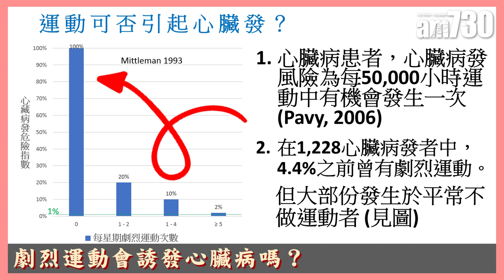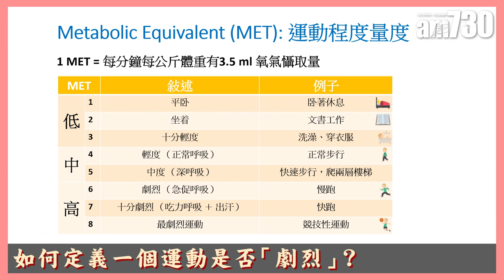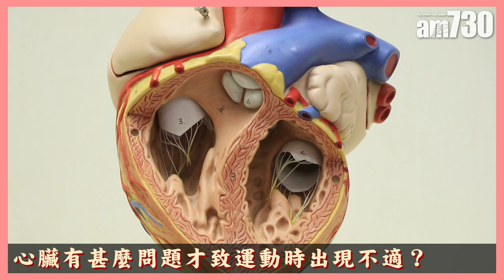劇烈運動誘發心臟病？(一)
運動是引起心臟病發的其中一個原因，因為運動時血壓有改變、心跳也會加速，這情況下心臟負荷變大，而引起心臟病發的風險會增高。可是運動有多危險呢？有調查發現，心臟病患者，差不多做50,000小時運動，才會有一次意外發生；同時發現心臟病發大部分發生在以前沒有運動習慣，而突然做劇烈運動的人士身上。

bmgproductionmusic